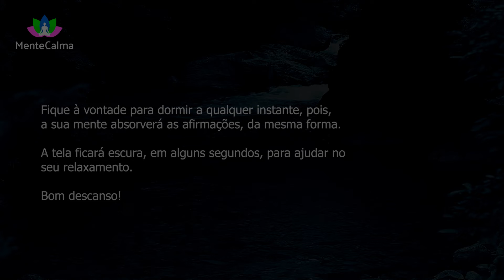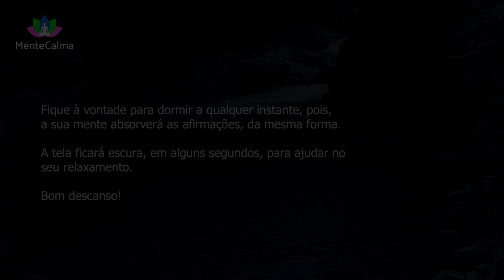Afirmações Positivas para Elevar a Vibração e o Poder Interior Enquanto Dorme, Sono Profundo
Neste vídeo, trago afirmações positivas para reprogramar a sua mente, elevar a sua vibração e poder interior, aumentar seu amor próprio e autoestima, sua confiança e suas habilidades. A música de fundo contém frequências curativas para te ajudar dormir profundamente e acordar com as energias renovadas. Bons descanso!

🎵 Playlist que recomendo:
▶ Músicas para Dormir:

🙏 ManteCalma é um canal que oferece músicas para todos os tipos de Relaxamento e Cura: Música para Relaxar, Dormir, Reiki, Meditação, Yoga, Spa, Massagem, Reduzir o Estresse, a Ansiedade e a Insônia.
São músicas compostas, especialmente, para promover harmonia, equilíbrio, saúde, bem-estar e paz interior.

👨 Sobre mim:
Olá, meu nome é Milton Júnior, compositor musical e criador de conteúdo para o youtube. Meu propósito é transmitir e espalhar pensamentos e energias positivas, através da música.
Minhas composições têm o objetivo de ajudar a saúde das pessoas, em seus diferentes aspectos: Emocional, Físico, Mental, Energético e Espiritual.
Músicas para o relaxamento da mente e do corpo, aumento da energia positiva, eliminação de energias negativas e equilíbrio das emoções, promovendo harmonia, paz interior, saúde e melhoria da qualidade de vida.

Desejo, profundamente, que você alcance equilíbrio, harmonia, saúde e sucesso em todos os aspectos da sua vida.

Que o Amor transborde em nossos corações.
Gratidão, Paz e Luz!

A cópia, venda, reenvio, publicação ou republicação do conteúdo deste canal é estritamente proibida.